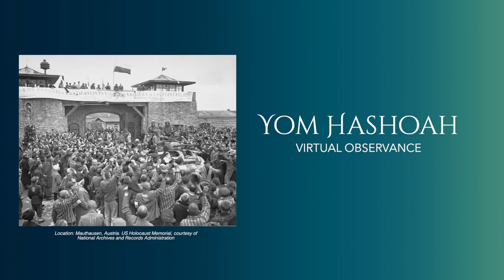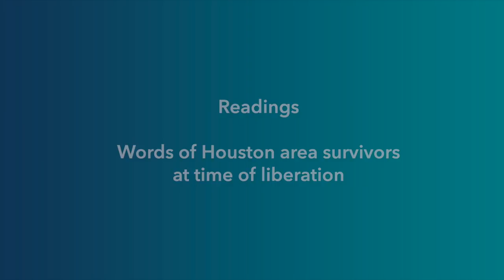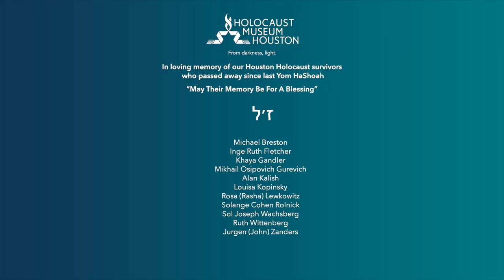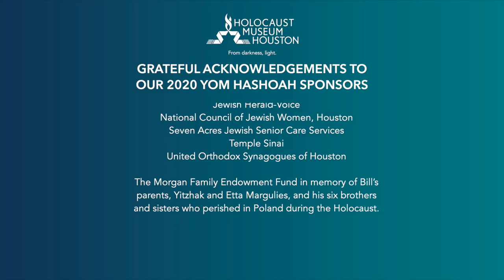2020 Yom HaShoah Virtual Observance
2020 Yom HaShoah Virtual Observance